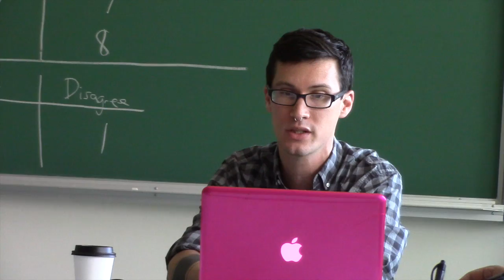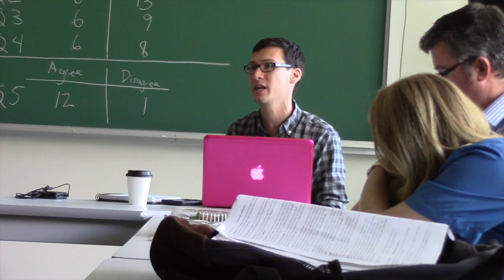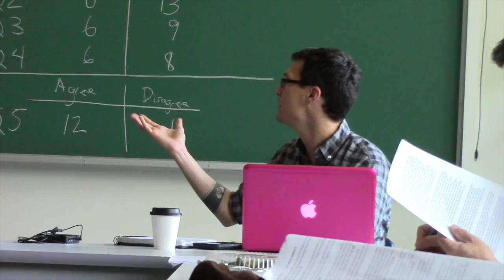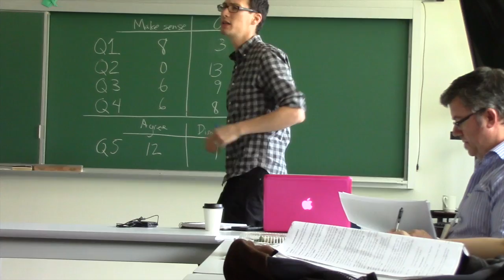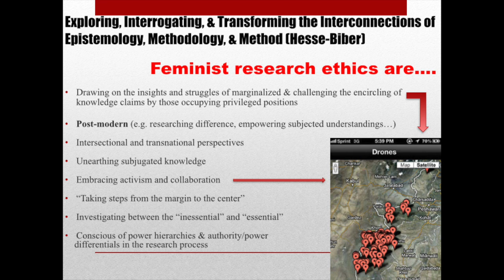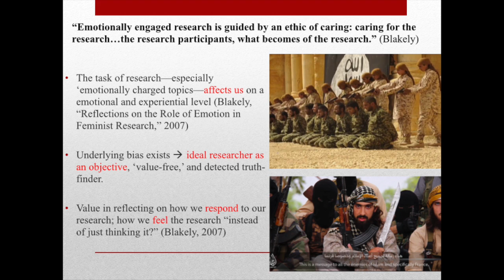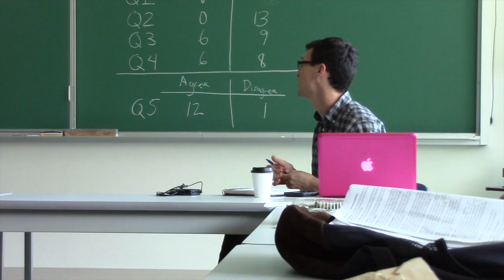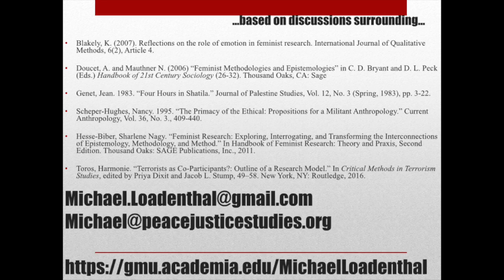Militant Research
During the 2016 International Peace and Justice Studies Conference Michael Loadenthal presents his paper, "For an Emotive, Anti-Security, Action-Oriented Militant Research: A proposal of sorts."